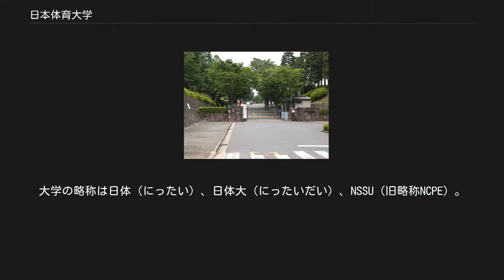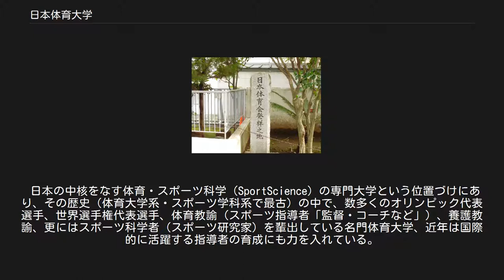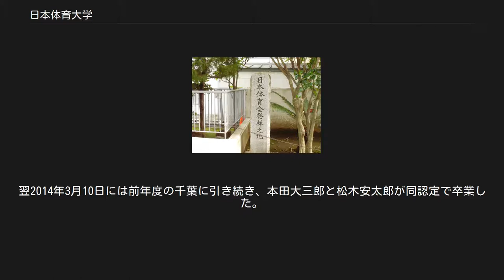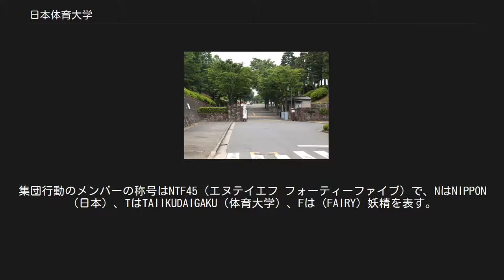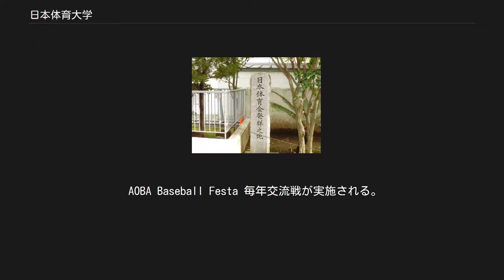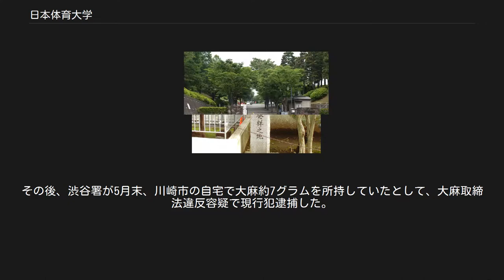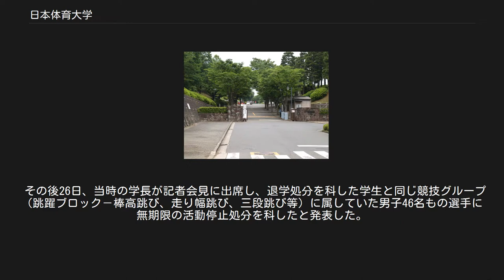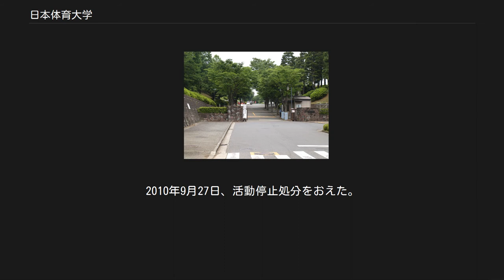日本体育大学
日本体育大学（にっぽんたいいくだいがく、英語: Nippon Sport Science University）は、東京都世田谷区深沢七丁目1番1号に本部を置く日本の私立大学である。
1949年に設置された。
大学の略称は日体（にったい）、日体大（にったいだい）、NSSU（旧略称NCPE）。
 「日本体育会発祥之地」碑 成城中・高校敷地内 1891年（明治24年）に日高藤吉郎により東京・牛込区原町の成城學校（現・成城中学高等学校）内に設立された「體(体)育會」（翌1892年に「日本體育會」と改称）を起源とする。
 1893年（明治26年）日本體育會體操練習所（当初国民体育「社会体育等」の体育指導者養成を目指すがのちに体育教員養成にも幅を広げる）、日本體育會體操學校（当時の略称－体操学校）（「高等科・高等師範科・女子部高等科」）を経て、専門学校令による日本體育専門學校（本科・師範科・女子師範科）となった。
体操練習所時代から教員養成には実績・定評があり、全国からスポーツの指導者・体育教員志望者・スポーツ好き・運動能力の高い受験生が殺到した。
 幻となった1940年（昭和15年）東京オリンピックには多くの在校生（日本代表選手・競技役員・補助員「ボランティア」等）の参加が見込まれていたが、戦争の勃発は「敵性スポーツ」を悉く禁止に追い込んだ。
いつしか「体育」も「軍事教練」に名を変え、在校生の多くが戦地に倒れていった（戦死學生の碑、日體生「戦死400名弱」-学徒の碑が本部世田谷深沢キャンパス西に有る）。
この過去を忘れることなく第二次大戦後の1949年（昭和24年）、「民主体育」をスローガンに日本体育大学が開学した。
 日体大はオリンピックと日本で最初に折衝を持った大学としても知られている。
體操練習所が開設されたのは、国際オリンピック委員会（IOC）が結成された1894年のちょうど1年前。
第2回のオリンピック競技大会がパリで開催されたのは1900年である。
その年のオリンピック総会（当時、万国体育会議、今のIOC総会）に、日本代表として招待されたのが日本體育會體操練習所（現日体大）だった。
以来、日体大はオリンピックと深い関係を保ちながら日本のスポーツの振興に貢献し、今に至っている。
 建学の精神に創設者日高藤吉郎による「全国民が強健な体力を保持しなければ、国家の発展は望めない。」との信念を持つに至り「體育富強之基」（たいいくふきょうのもとい）を掲げている。
 国民体育の振興、真に豊かな国家・社会を実現するため、体育・スポーツの普及・発展を積極的に推進し、健全な心身を兼ね備えた全人格的な人間を育成することを建学の理念としている。
そのような校風は、「質実剛健・団結和協」「知徳兼修・体育奉公」と校歌の詞にも謳われている。
校歌は、日本を代表する作曲家呉泰次郎（ごうたいじろう）が作曲し、国文学者の近藤忠義が作詞した。
現在の校歌は、知徳兼修・体育奉公の2番・4番は割愛され、1番・3番を1・2番として歌われている。
 日体スピリット（日体魂）「チャンス（Chance）の像」（1954年-昭和29年建像）の云われ、世田谷深沢キャンパス正面左側に競技者の銅像がある。
ちょうどラガーメンが前方の体育館にパスをしょうとしているシーンを表現したもののようである。
この像はチャンスと命名（命名者は初代学長 栗本義彦）されている。
「ポイントゲッターになるよりも、チャンスメーカーになれ」、「トライゲッターであるよりも、チャンスメーカーたれ」という言葉はラガーマンのためのキャッチフレーズだが、ラグビー以外のスポーツウーマン・スポーツマン一般（ラグビー部員以外一般学生）生にも当てはめた標語を通して、日体大が目指そうとしている教育理念を表明しょうとしたものである。
真のチャンスメーカーに徹する生き方こそが日体スピリット（日体魂）である。
※大学案内要綱一部抜粋、元日本体育会総裁閑院宮載仁親王殿下直筆の建学の精神「體育富強之基」の額と肖像画が本部世田谷深沢キャンパスに掲げられている。
 日本の中核をなす体育・スポーツ科学（SportScience）の専門大学という位置づけにあり、その歴史（体育大学系・スポーツ学科系で最古）の中で、数多くのオリンピック代表選手、世界選手権代表選手、体育教諭（スポーツ指導者「監督・コーチなど」）、養護教諭、更にはスポーツ科学者（スポーツ研究家）を輩出している名門体育大学、近年...